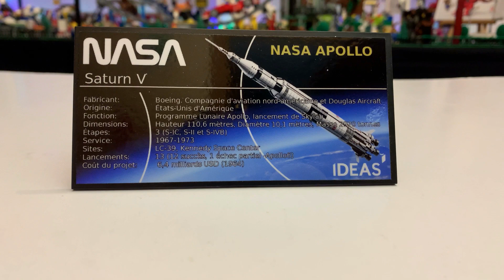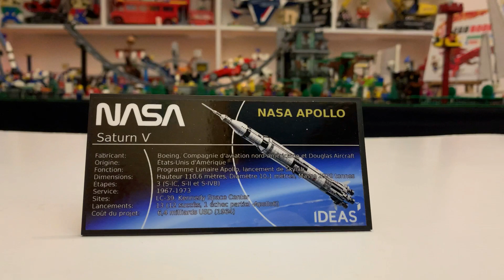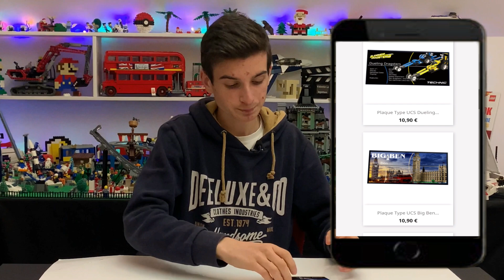Une PLAQUE TYPE UCS en LEGO® | Stick N' Bricks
Aujourd'hui je vous présente avec grande joie, un plaque de type UCS pour ma Saturn V ! Envoyé par mon ami Stick n' BRICKS, vous pouvez découvrir tout ses produits sur son site internet ; )

La HD est disponibles et ça c'est cool !
Bon visionnage à tous !
TIPEEE
Pour me faire un petit dons sur Tipeee (même 1€ ça rend service !)

HASHTAG
CONDITIONS
Cette vidéo n'est pas dédié aux enfants, aucune responsabilité sera prise de ma part si un enfant regarde l'une de mes vidéos.
Valentin le Legoman.
Propriétaire de tout contenu diffusé sur cette chaîne*